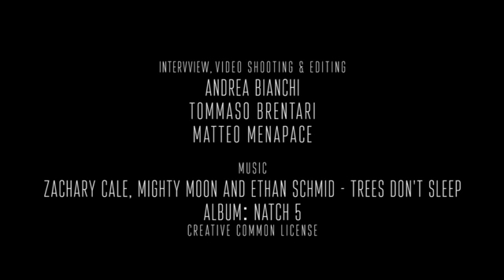MONTAGNA IL VALORE DELLA RINUNCIA Video interviste MountainBlog MountainBlog